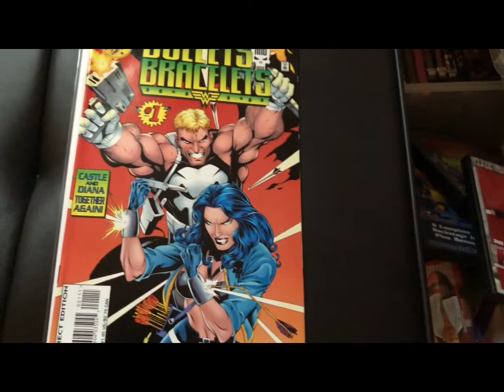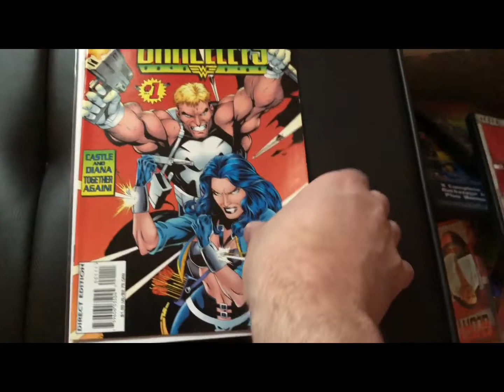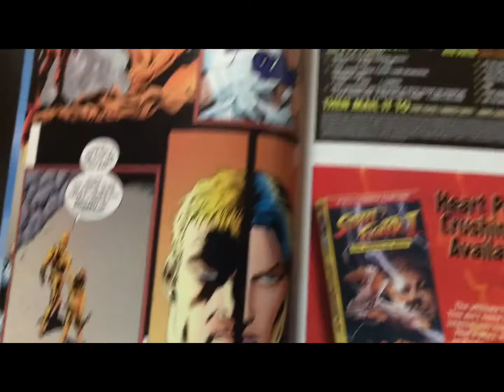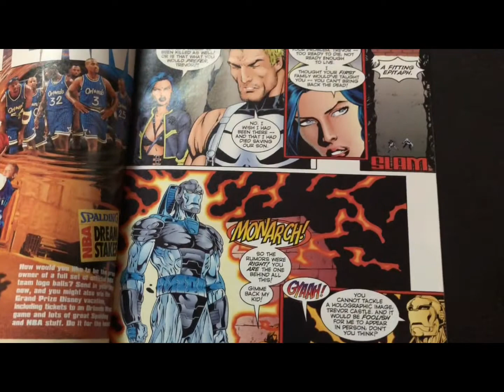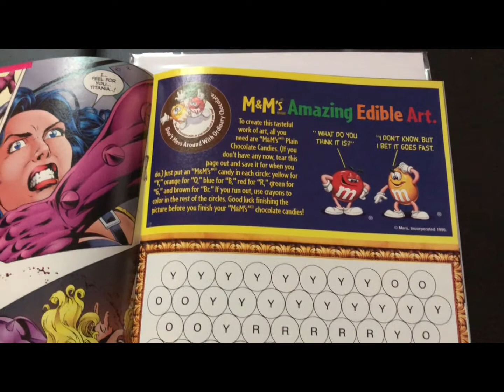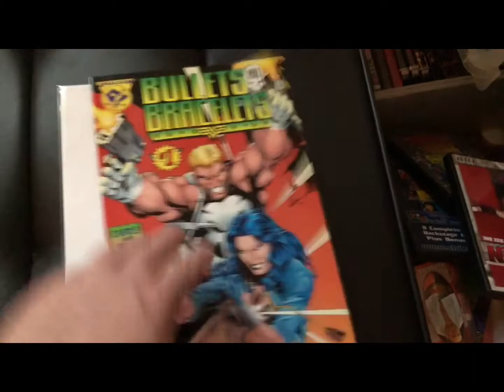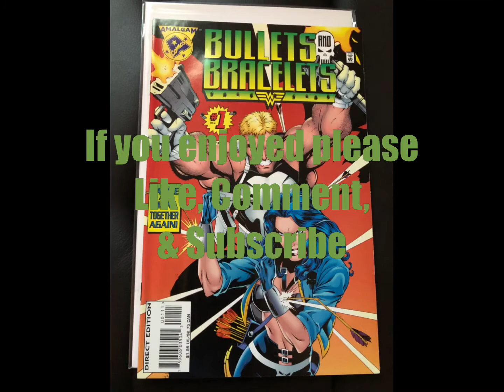Collection Comic of the Week: Bullets and Bracelets #1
If you would like to help the channel financially